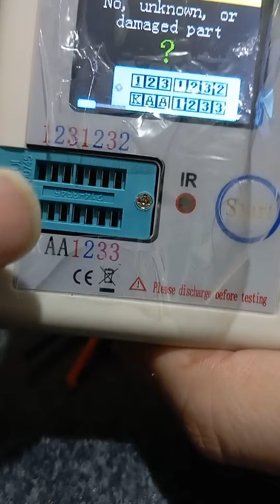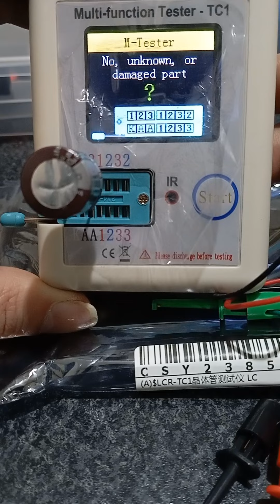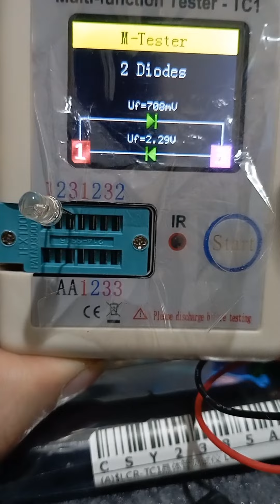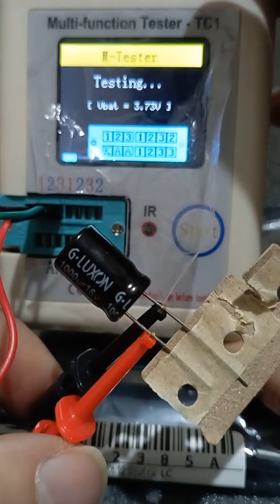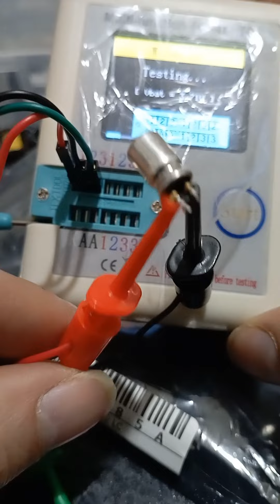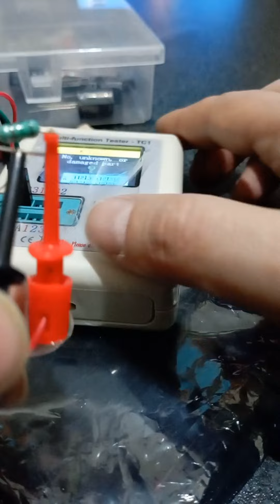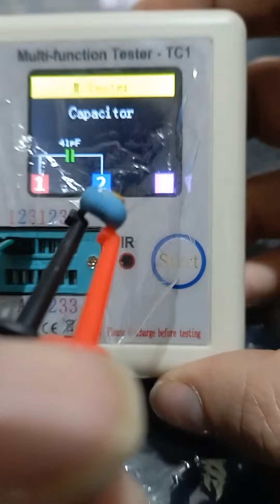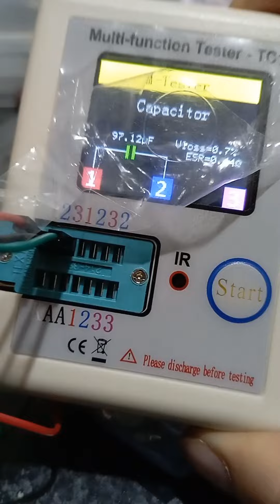Multi-Function Tester - TC1 by 🅻🅸🅽🅾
Multi-Function Tester - TC1

 --- tester per transistor; Condensatore: 25pF-100mF; Resistenza: 0,01-50 MΩ; Induttore: 0,01 mH-20H; Batteria: 0,1-4,5 V.

GRAFICO TFT --- I risultati della misurazione del tester transistor sono visualizzati da un grafico TFT. Il funzionamento dei tasti e lo spegnimento automatico (impostazione del timeout).

VISUALIZZAZIONE DELLA FORMA D'ONDA A INFRAROSSI FR --- Il tester a transistor supporta la codifica a infrarossi, la visualizzazione della forma d'onda a infrarossi e le istruzioni di ricezione a infrarossi.

BATTERIA AGLI IONI DI LITIO --- Il tester a transistor è dotato di una batteria ricaricabile agli ioni di litio ad alta capacità e rilevamento della tensione per batterie agli ioni di litio.

RILEVAMENTO AUTOMATICO --- Il tester a transistor supporta il rilevamento automatico del diodo Zener 0,01-20V; Autotest con calibrazione automatica.